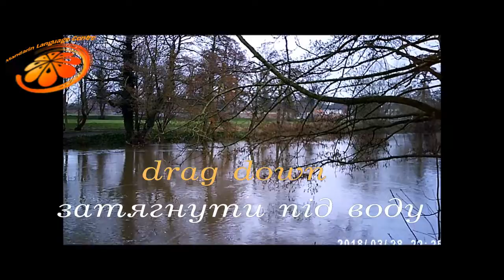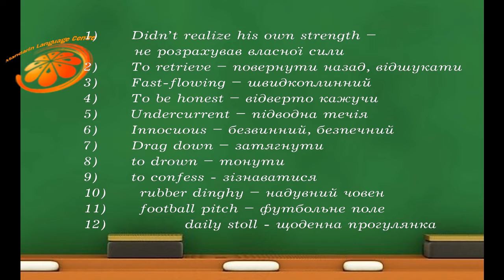Challenge. Sandy. Video 3. Відеоблог британця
1) Didn’t realize his own strength – не розрахував власної сили
2) To retrieve – повернути назад, відшукати
3) Fast-flowing – швидкоплинний
4) To be honest – відверто кажучи
5) Undercurrent – підводна течія
6) Innocuous – безвинний, безпечний
7) Drag down – затягнути
8) to drown – тонути
9) to confess - зізнаватися
10) rubber dinghy – надувний човен
11) football pitch – футбольне поле
12) daily stoll - щоденна прогулянка